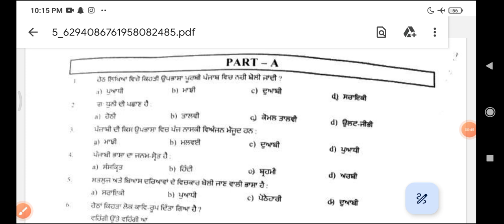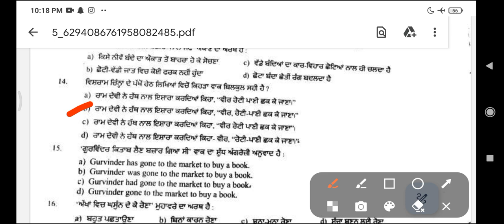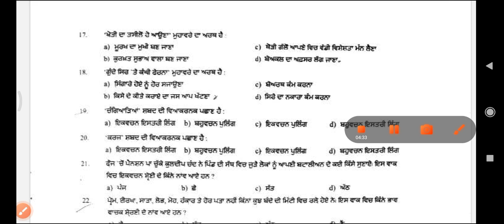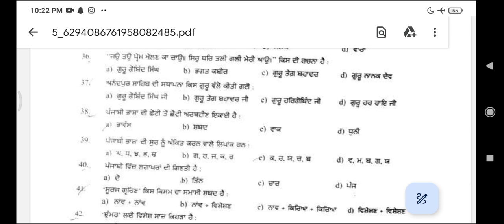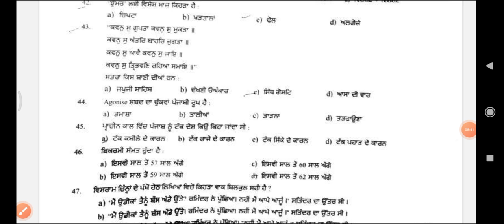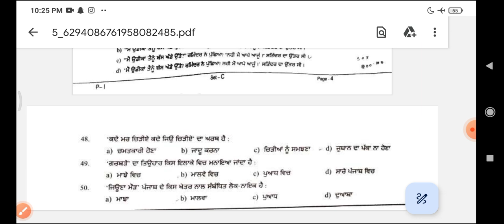EXCISE AND TAXATION INSPECTOR ADDITIONAL PUNJABI PAPER ANSWER KEY | EXCISE INSPECTOR FIRST PAPER